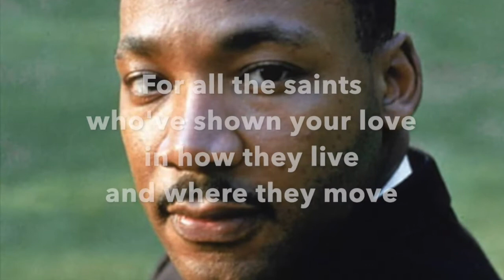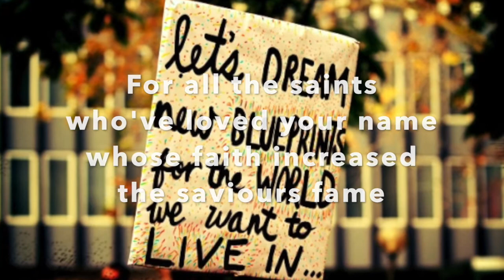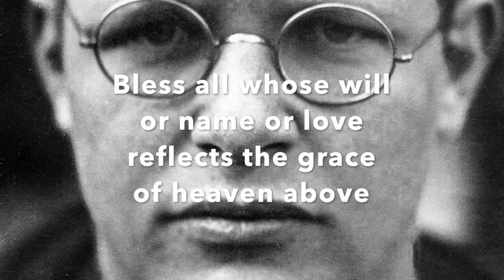For All the Saints John Bell Reflection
A reflection about those mentors and leaders (living and dead) of the faith who've inspired many in their pilgrimage, for All Saints day 2020. All credit to John Bell and the small band on hymnary.com